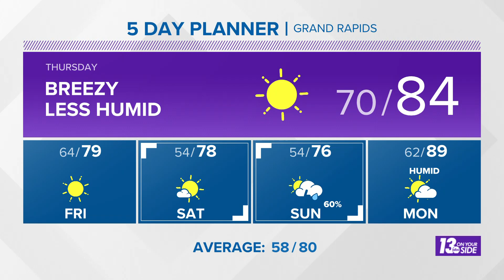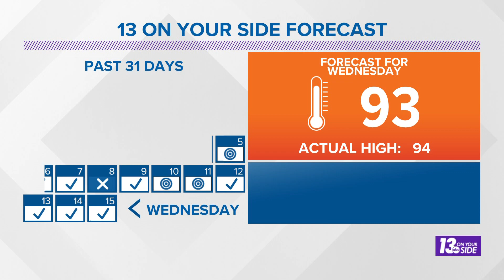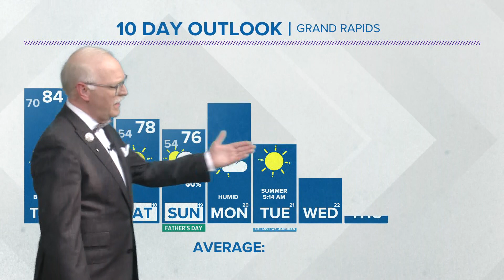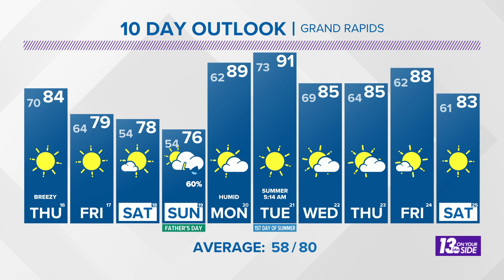5/6 pm Extended Weather Forecast - Grand Rapids, MI - Wednesday, June 15, 2022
Heat and high humidity take a break and lasts through the weekend.